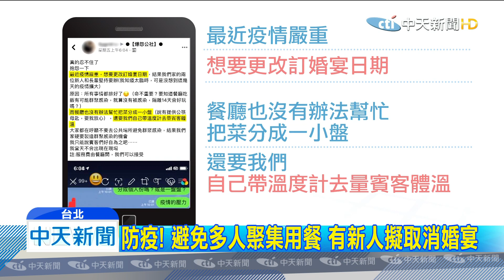20200322中天新聞 新人家屬想延訂婚宴遭拒 餐廳：已經備料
疫情蔓延，雖然疫情指揮中心已經下令，儘量避免大型活動，避免群聚感染！但結婚是一輩子的大事，現在就傳出新人婚宴早已訂好，但家屬希望餐廳延期，或甚至將合菜分成個人餐，都遭到拒絕，理由是已經備料，而且有公筷母匙，甚至賓客入場量體溫的溫度計，都要新人自備。